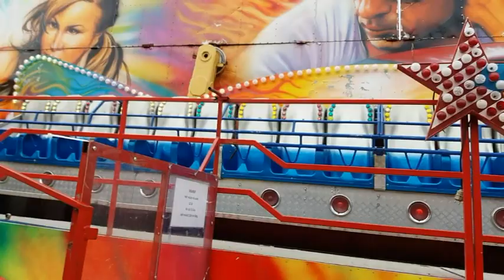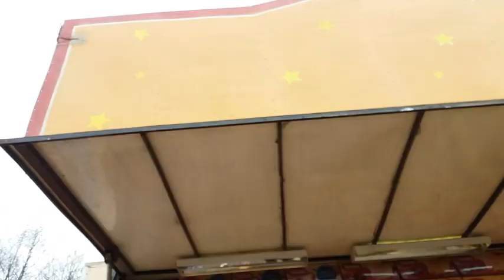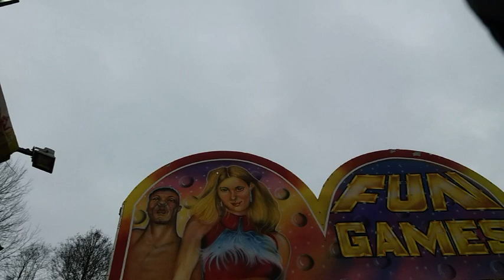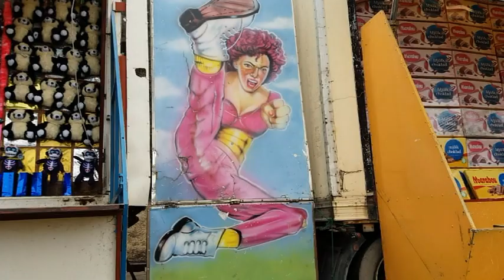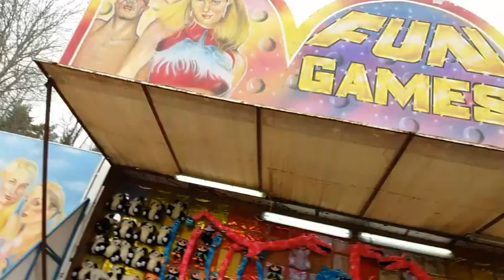På Jordbros Tempel ängen - extrema nöjen pedofil-ras-porr-konst tivoli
Ljudet togs bort då i 38 länder var copyright på musiken som blockerade video där, men även musiken var vulgär.

Detta är ängen där Östersjö Urfolks Ting ska bygga alla världens urfolks öppna tingshus, här ska Östersjö urfolks blot och allsång hållas, men kommunen vägrar att erkänna att dem saknar bevis på att kommunen har rätt att vägra urfolks föreningen att förvalta marken enligt urfolks ordnings regler, då Östersjö Urfolks Tinget har hävdat marken som urfolks förvaltningsområde.

Romerska imperiets regim har lyckats att ersätta urfolks familjeliv och naturliga gårdssamhällen där generationerna växer upp skyddade av sina äldre mot  lägenhets livet med bank-chip-kort i kulturarv förbjuden miljö som domineras av extremism och rasism då rasblandning är yttersta rasismen som likviderar raserna tiotusentals år skyddade genbank och lämnar alla rasernas resurser öppna för stöld.

Perversa extrema nöjen erbjuds till barn som i skolan sedan utsätts för falsk-information- terror, sitta still tvång i många timmar, vaccinationer som steriliserar och skapar sjukdomar, WIFI som gör det samma och grupptryck till diverse droger.

Sådana tivolin ska omorganiseras till med urfolks kulturvärden  övernsstämmande verksamheter.

Alla inblandade i dessa skadliga verksamheter ska erhålla omsKONing och Tillbakadragande ersättning till omorganisation.